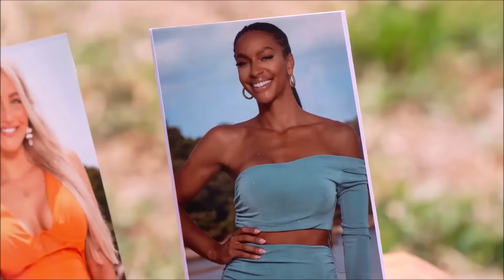Christina dreht komplett durch! - Reality BackPacker 7+8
Nachdem Tommy etwas verheimlichen wollte, reicht es Christina, ihre niedrige Impulskontrolle sorgt beinah für den Abbruch der kompletten Sendung.

Meine Packstation:

Marc Frentzen
Packstation 104
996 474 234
52066 Aachen